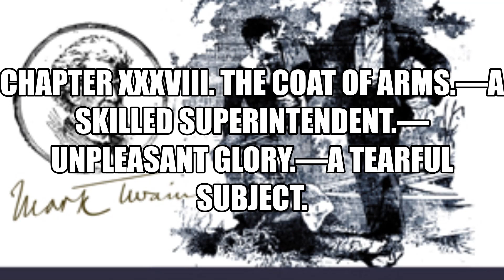The Adventures of Huckleberry Finn Version 6 by Mark Twain 38 Full Audiobook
The Adventures of Huckleberry Finn (Version 6)

Follow the young boy Huckleberry Finn and the slave Jim on their epic journey down the Mississippi River in the years before the Civil War. This masterpiece by Mark Twain is a delightful mixture of exciting adventures, sad mishaps, floods, lazy days floating on the raft, conniving con men and human beings in their most bewildering variety. It is a great pleasure to read and listen to. (by Phil Chenevert )

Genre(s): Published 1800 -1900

Language: English